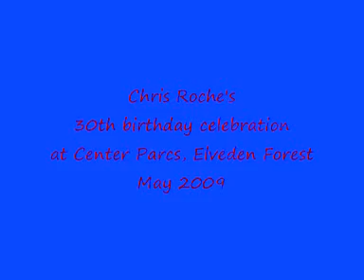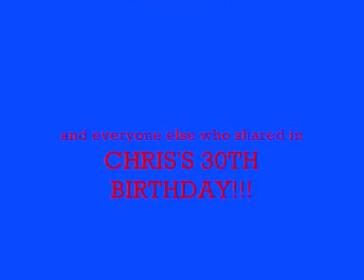Center Parcs May 2009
Chris Roche celebrates his 30th birthday in style at Center Parcs!!!